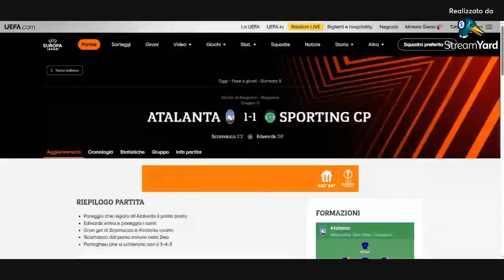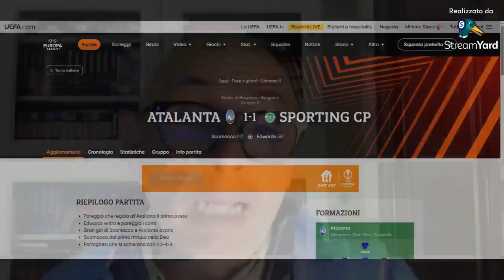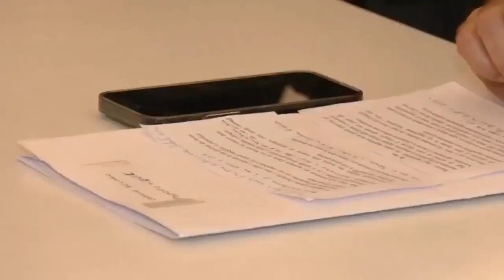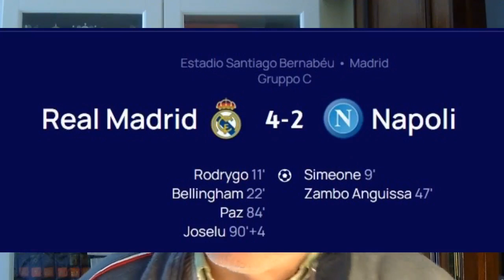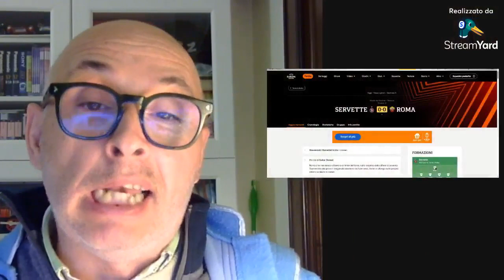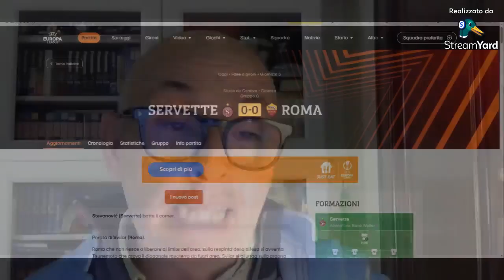20.55 Today 24 Di Sera Gli Avvenimenti Principali Della Giornata